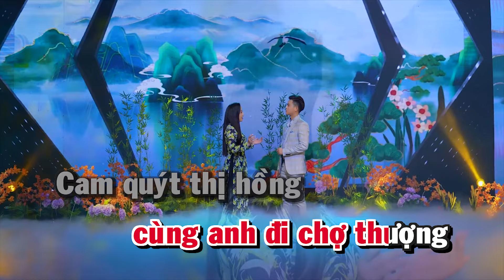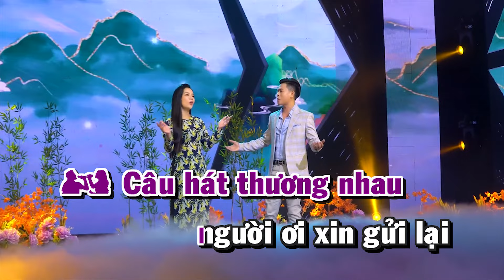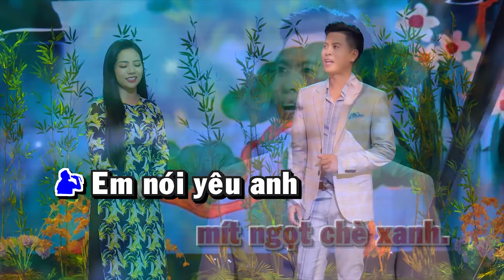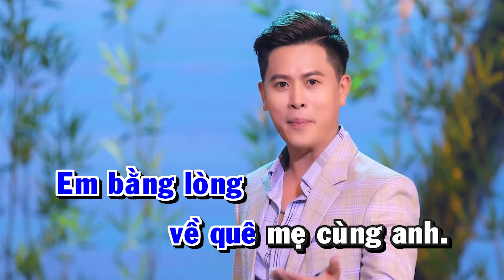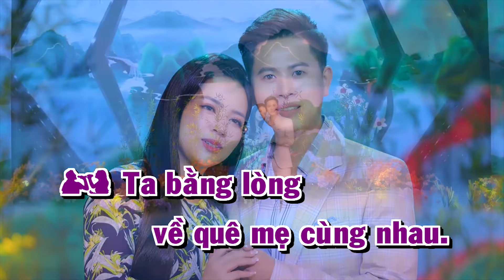KARAOKE Thiếu Giọng Nam | Em Có Bằng Lòng Về Quê Mẹ Cùng Anh - Song Ca Với Hoàng Hải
► Bài hát :
► Sáng tác :
Đăng Ký karaoke Thành Viên để hát và xem nhiều video hơn .
© Bản quyền video thuộc về Pops Music